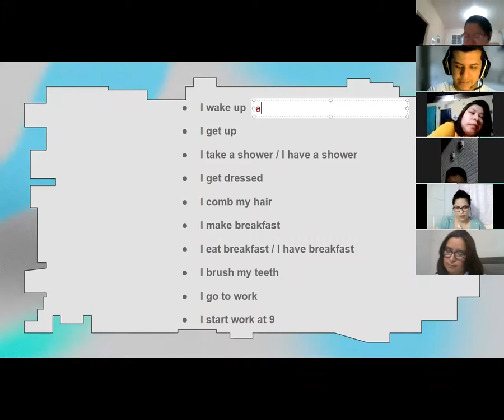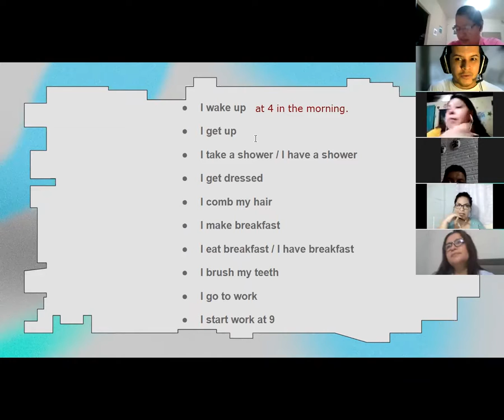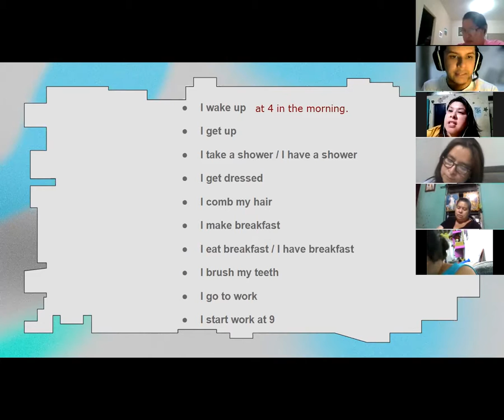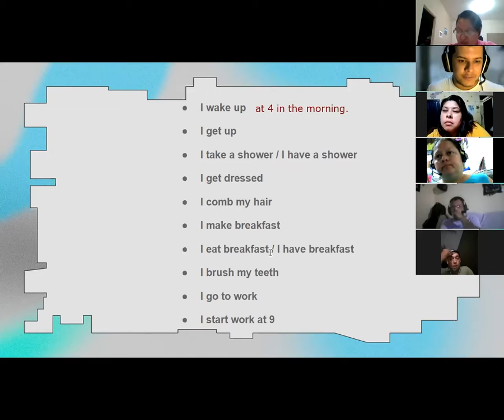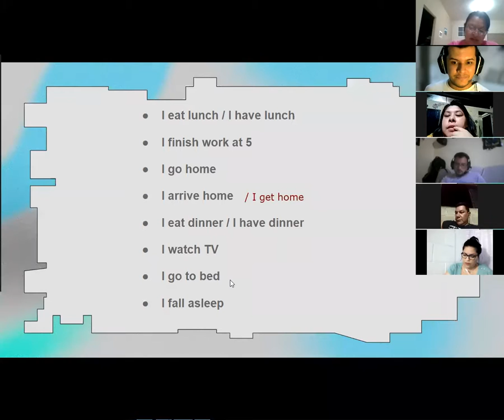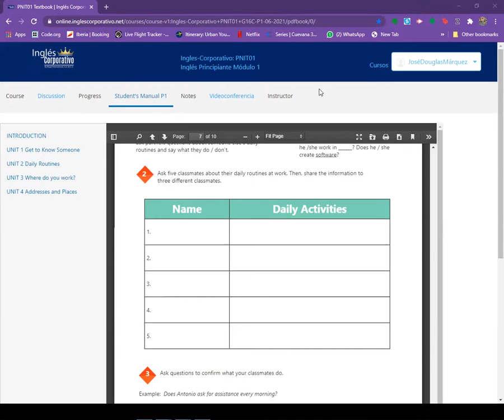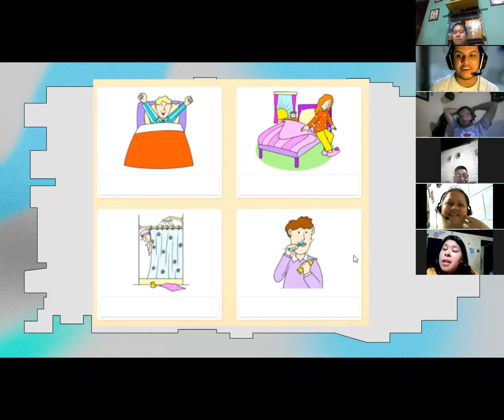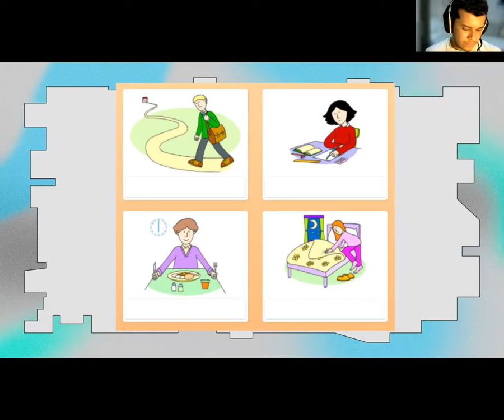G16C-P1-06-2021- Videoconferencia #8 DAILY ROUTINES ACTIVITIES PRACTICE.